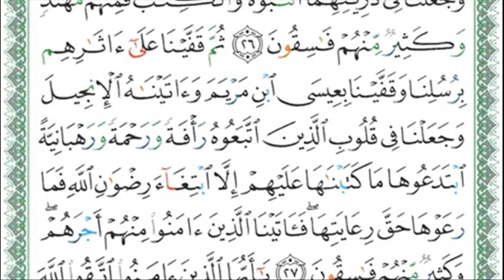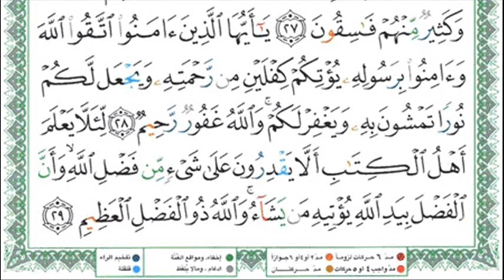صالح آل طالب - الحديد - Al-Hadid - Saleh Al-Talib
Surah Al-Hadid
Saleh Al-Talib